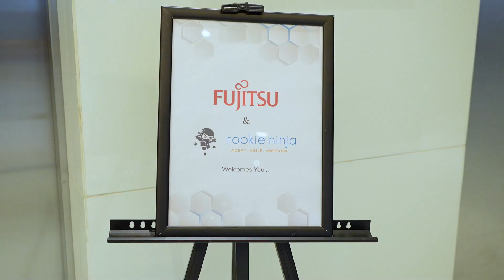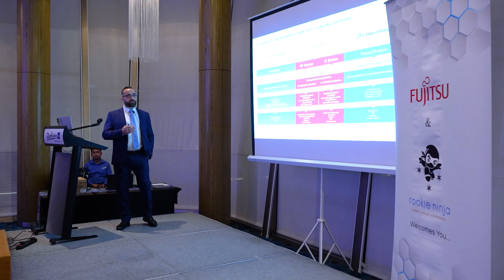FUJITSU - ROOKIE NINJA Partner Event in Kuwait 2022